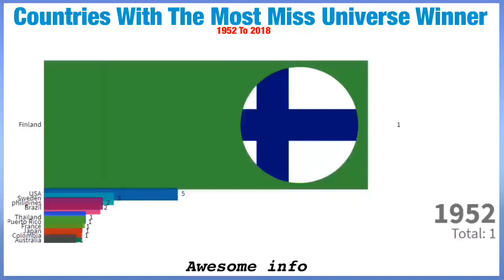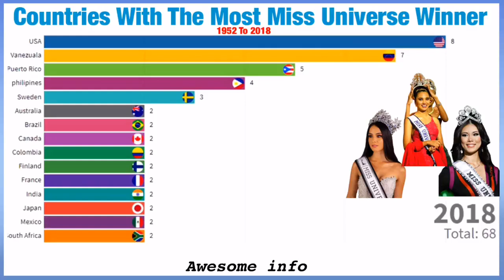Countries With Most Miss Universe Winner